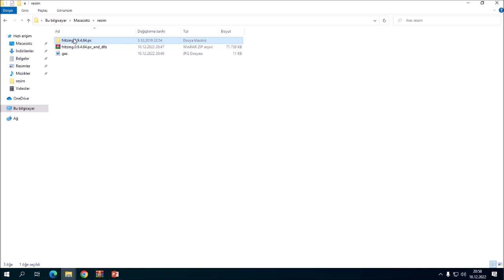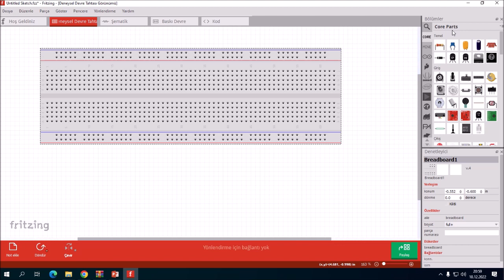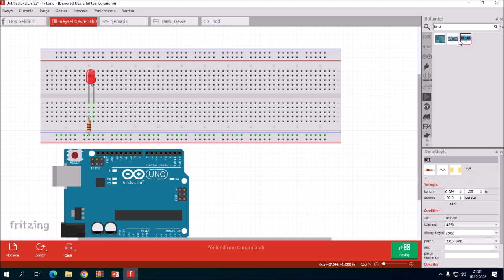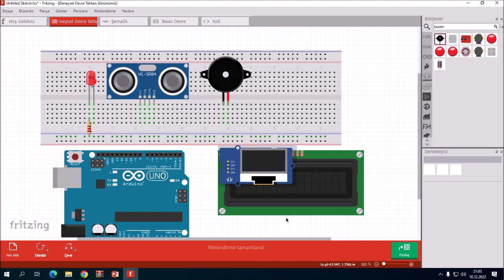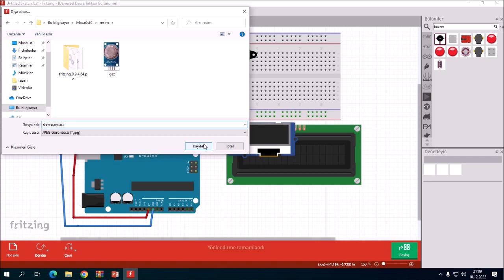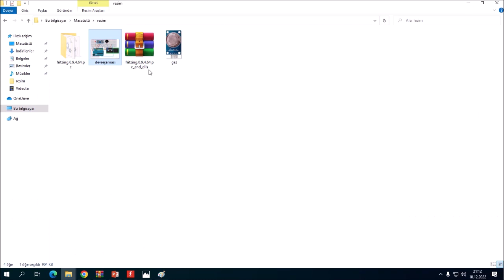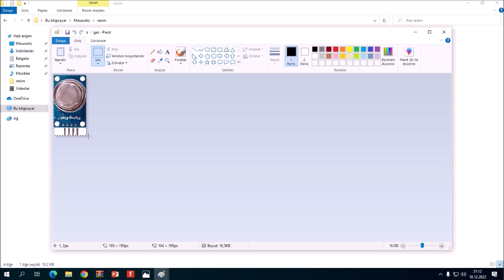Arduino Robotik Devre Çizimi Yapmak ( Fritzing Programı)